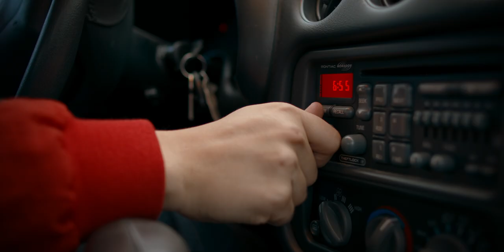Jordan Lehning - Drunk Dreaming (Official Music Video)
Music video for Jordan Lehning's "Drunk Dreaming" from the 2021 record Three Colored Walls.